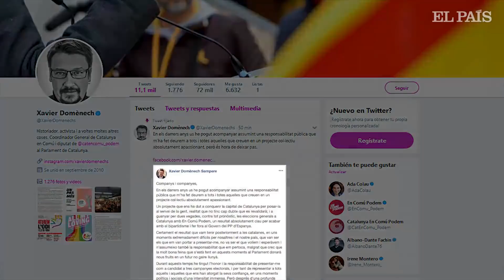Xavier Domènech DIMITE por sorpresa como líder de los Comuns